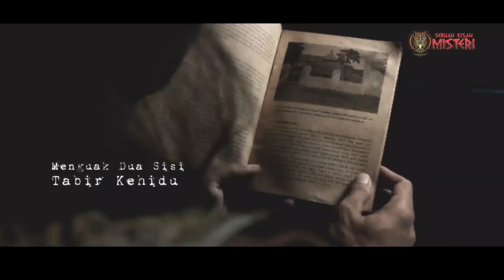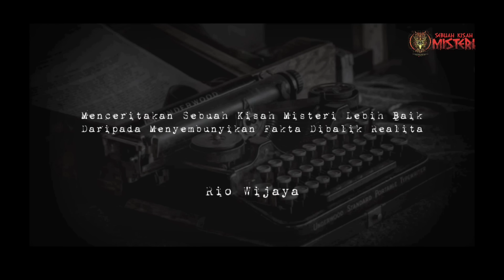NUMBALIN SEMUA ANAKNYA DEMI HIDUP KAYA-RAYA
Part 1 Pesugihan Mbah Kliwon